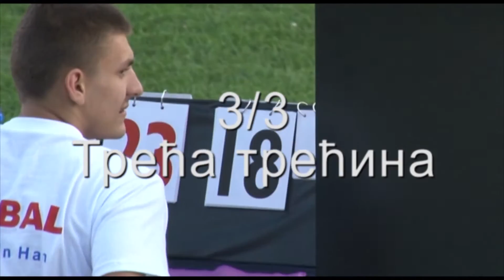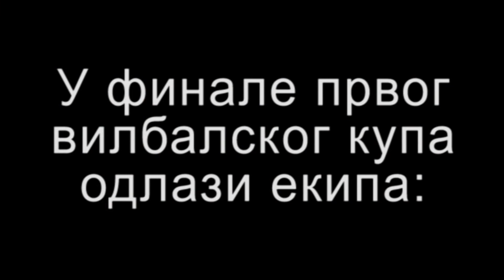VILBALSKI KUP 2014 - Garnizon Vranje : Juzna Pruga (treca trecina)